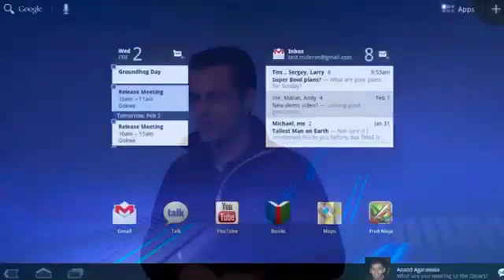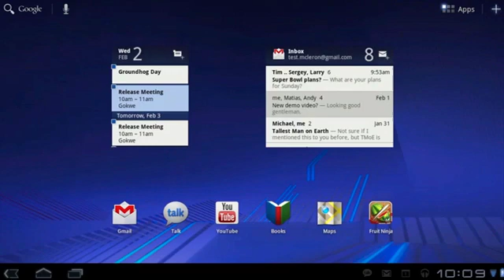Android Honeycomb Notifications Demo